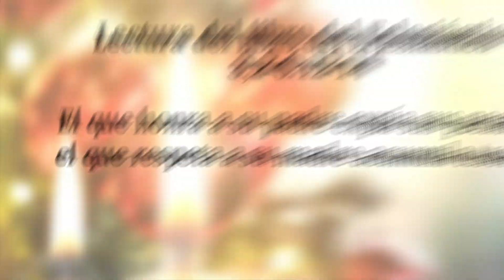ORANDO CON LA PALABRA - DICIEMBRE 31 DE 2023